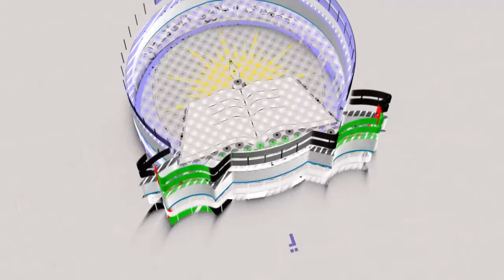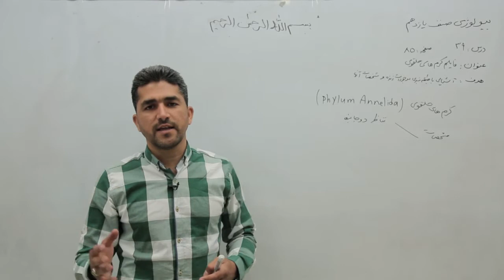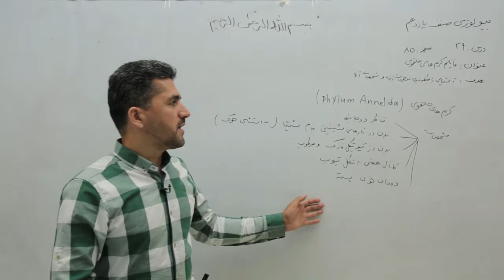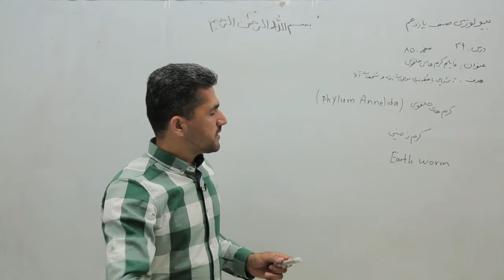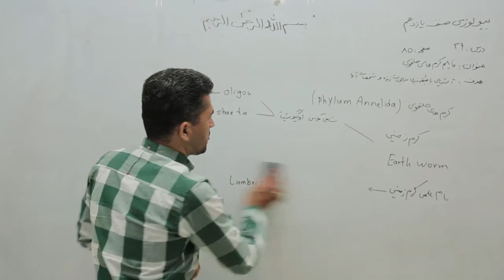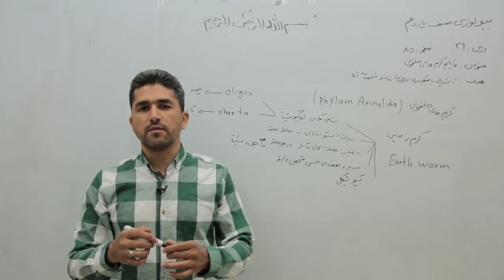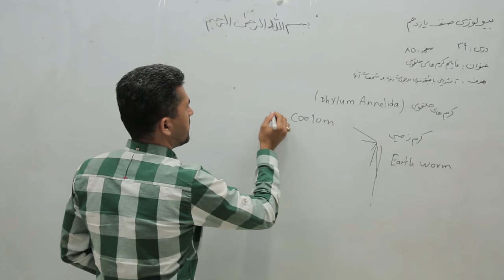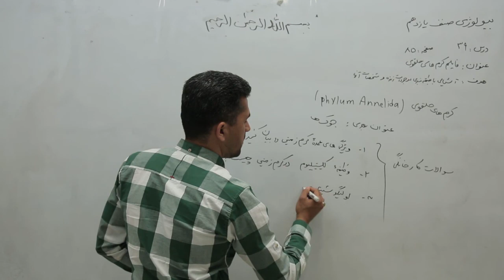صنف یازدهم مضمون بیولوژی درس ۳۹ عنوان درس ﻓﺎﻳﻠﻢ ﻛﺮﻡ ﻫﺎﻯ ﺣﻠﻘﻮﻯ